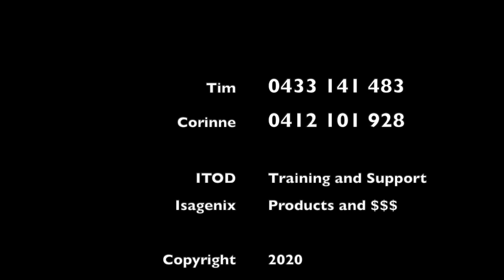ITOD Intro V2